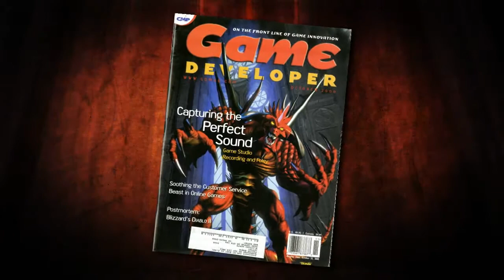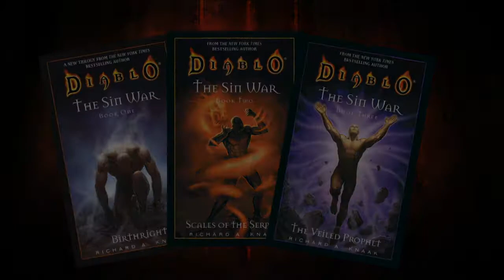Diablo III - Extended Retrospective